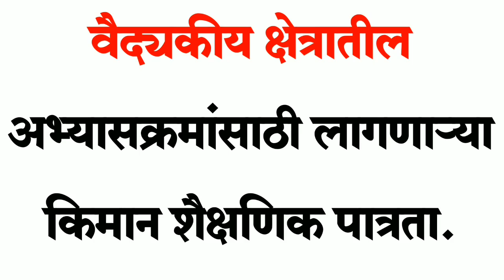MBBS BDS BAMS BHMS BASLP Back Nursing Education Qualification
NEET